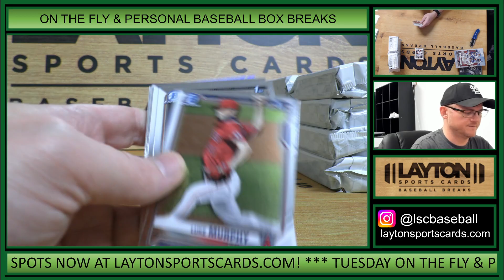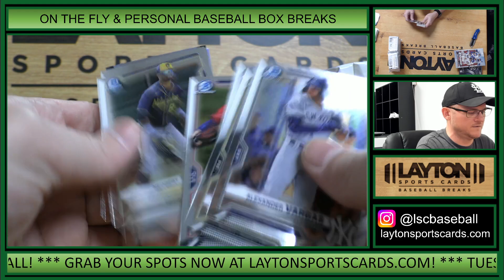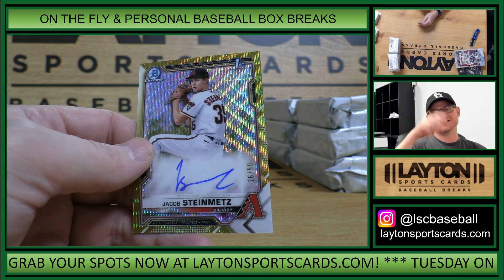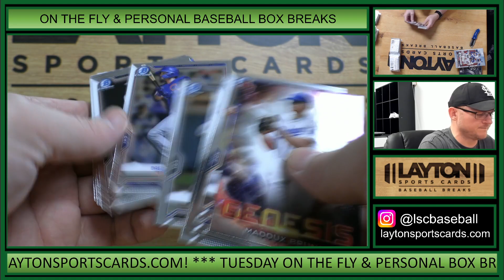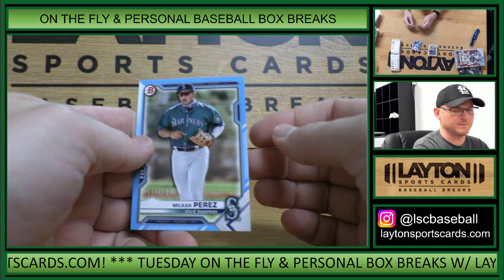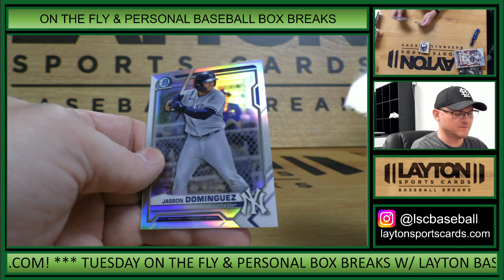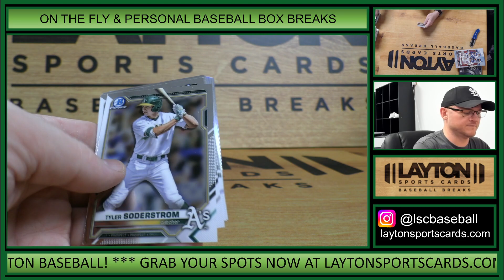1 BOX 2021 BOWMAN DRAFT SUPER JUMBO BREAK FOR GEOFFREY R